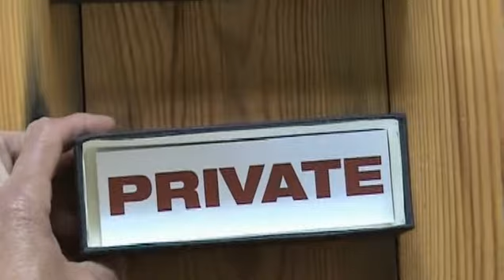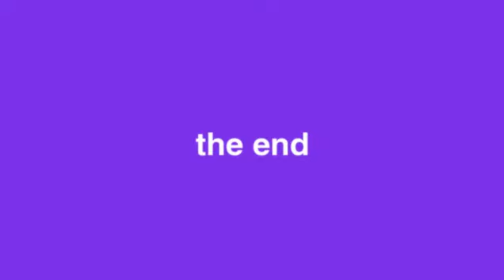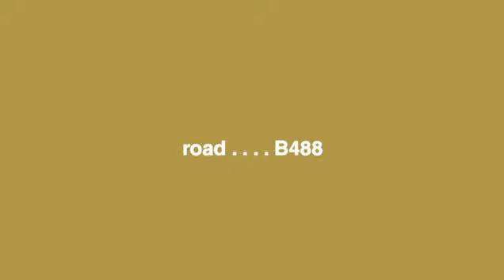My Own Private Ivinghoe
A modest tribute to Gus Van Sant's 'My Own Private Idaho', with reference to Flann O'Brien (Myles na gCopaleen)'s 'The Third Policeman'.